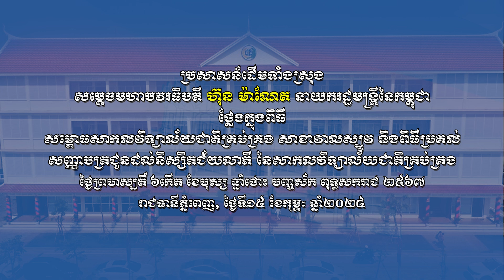240215 ប្រសាសន៍សម្តេចធិបតី ហ៊ុន ម៉ាណែត ពិធីសម្ពោធទីតាំងសាកលវិទ្យាល័យជាតិគ្រប់គ្រង សាខាវាលស្បូវ